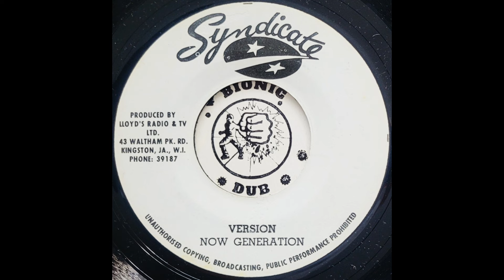I ROY - Musical Drum Sound [1973]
SYNDICATE 7" Lloyd 'Matador' Daley production